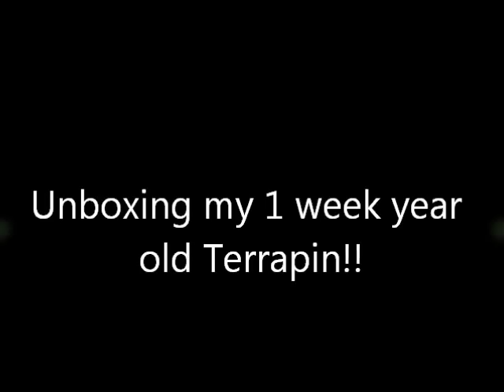Unboxing my 1 week old Terrapin!!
I am finally doing a video, sorry i havn't done one since bobby's unboxing video, but i got a new one, and he/she is TINY!!! AND ADORABLE!!!